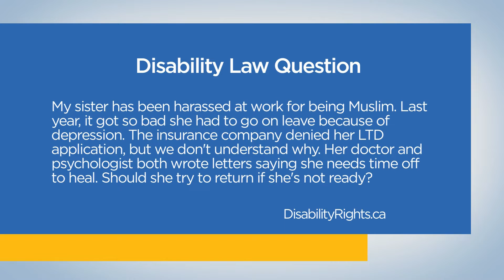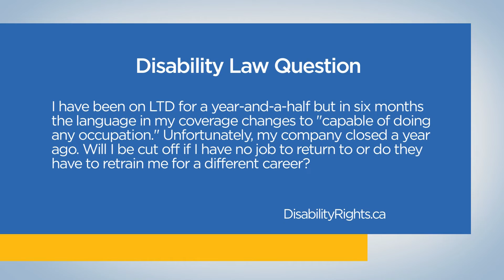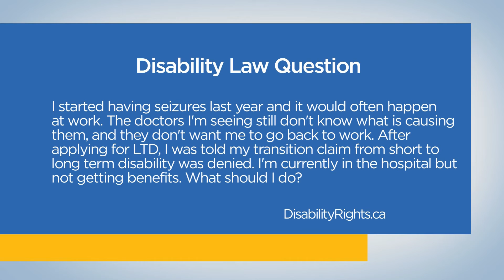3 Myths about "Total Disability" in LTD Claims: Disability Law Show S4 E01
3 MYTHS ABOUT TOTAL DISABILITY IN LTD CLAIMS on the Disability Law Show with disability lawyer Sivan Tumarkin. Learn how to fight back against the insurance company and get what you're owed in Ontario, British Columbia, and Alberta on Season 4 Episode 01 of the only disability law show on TV in Canada.

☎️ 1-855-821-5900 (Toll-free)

0:00 - Intro

🔹 Denied benefits due to insufficient medical documentation - 1:21
I'm a mechanical engineer and have chronic back pain and was eventually diagnosed with fibromyalgia and chronic pain. This has led to depression and I am no longer able to work. I was denied disability benefits as there is insufficient medical documentation. Should I appeal?

📧 Harassment at work leads to deepening depression  - 8:04
Last year, it got so bad that she had to go on leave because of depression. The insurance company denied her LTD application, but we don’t understand why. Her family doctor and psychologist both wrote letters saying that she needs time off to heal. Should she try to return if she’s not ready? She has 2 young kids and her husband is away for work most of the year."

▶️ 3 Myths About “Total Disability” in Long-term Disability Claims

1️⃣ “Total Disability” means that you are catastrophically disabled - 12:49

2️⃣ Only the insurance company can decide if you are “totally disabled” under your LTD policy - 16:04

3️⃣ If your LTD insurer says that you are not “totally disabled” then you can’t get LTD - 17:01

❓ Disability benefits denied due to company shut down - 21:33
"I have been on long-term disability for a year-and-a-half and in another six months the language changes to “capable of doing any occupation”. Unfortunately, my company closed a year ago.  Will insurance cut me off if I have no job to return to or do they have to retrain me for a different career?"

📧 Transitioning from short-term to long-term disability benefits  - 26:30
The doctors I’m seeing still don’t know what is causing them, and they don’t want me to go back to work. After applying for LTD, I was told my transition claim from short to long-term disability was denied. I’m currently in the hospital but not getting benefits. What should I do?"